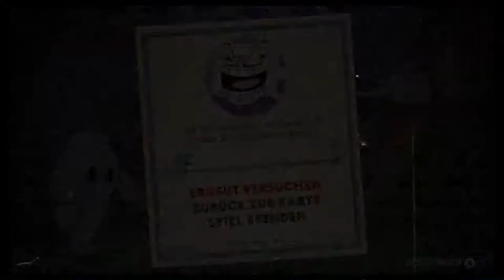#11 Kasino - Cuphead (Coop, Let's Play, Deutsch, German)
Der Ort des Verbrechens.

Seht selbst!

Cuphead
Cuphead 2 player
Cuphead deutsch
Cuphead co-op
Cuphead coop